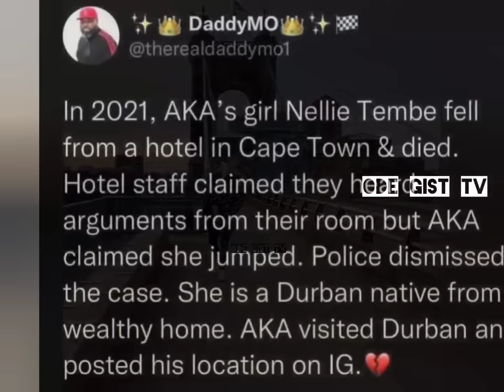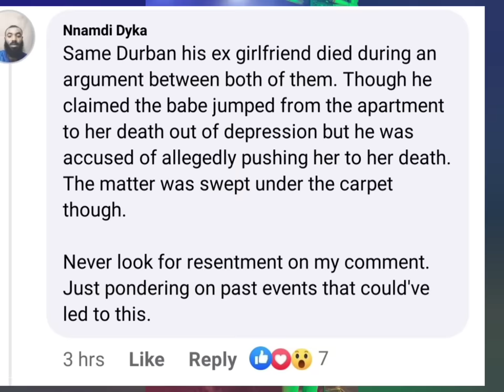AKA Killèr Full Video Footage Reason Behind AKA Deàth Expósed💔😱😳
South Africa rapper AKA just passed out today by Shot from unknown
after multiple searches and investigations we found some reasons behind AKA Deàth news as fans reveals
reasons behind AKA Deàth
what is the cause of AKA Deàth
AKA and Ex girlfriend In Durban
what happened between AKA and Ex girlfriend
aka
south africa
south africa news
rip aka
south african rapper
south african rapper aka
rapper aka
south african rappers
rapper aka shot in durban
rapper aka shot and killed
rapper aka shot
rapper aka gunned down
world news
local news
aka death
aka daughter
rest in peace aka
aka cctv
aka is dead
police narrates aka death
durban city
cape town
ripaka
south africa rapper
south africa rapper aka
rapper
music
latest news
gossip
celebrity news
breaking news
trending news
news
florida road shooting durban
wish restaurant durban
south african police
south african entertainment
gangsters in cape town south africa
africa
south african rapper kiernan forbes
south african rapper 'aka' gunned down in durban
durban
aka last moments daughter
aka the rapper
south african hip hop
aka burial
aka last memory
aka's death
aka killérs
aka last moments
trending
florida durban restaurant
aka location
police aka
aka update
crime scene florida durban
aka condolence visit
aka net worth 2023
south africa 2023
mzansi trends 2023
aka the rapper passed away
aka & khuli chana prada
aka practice
sa hip hop